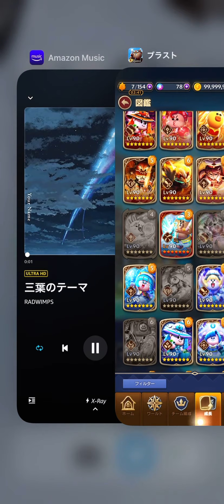LINE Brown Stories Game Season 2 for Rank 146: Cpt 8-1, Almost decreasing rank of grade 7 leaders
It has been decreasing its level and leader review．
Via 8-2

(This channel is not a copyright of LINE Corporation.)